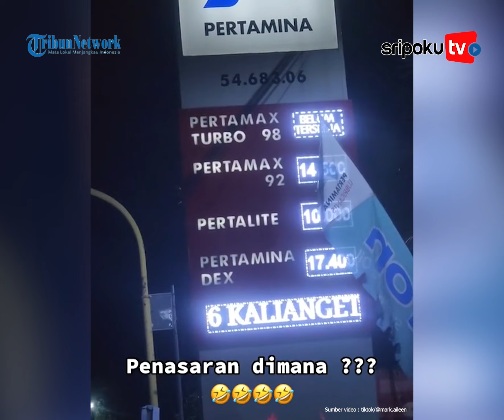SPBU Ada Juru Parkir, Warganet Ingin Lapor Ke Erick Thohir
Padahal sejauh ini area SPBU milik BUMN tersebut merupakan tempat yang bebas parkir.

SPBU yang terdapat juru parkirnya diketahui dari unggahan video di akun TikTok @mark.aileen, dikutip pada Kamis (15/09/2022).

"Pertama kali seumur hidup bayar parkir di SPBU," tulis wanita tersebut dalam keterangan captionnya.

Lihat informasi terkini bersama kami, di:

Palembang.tribunnews.com